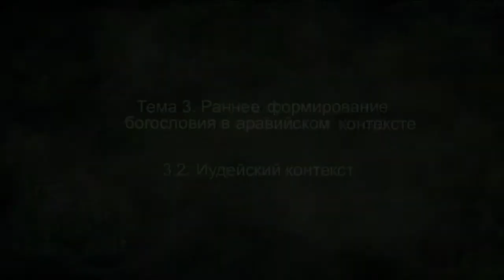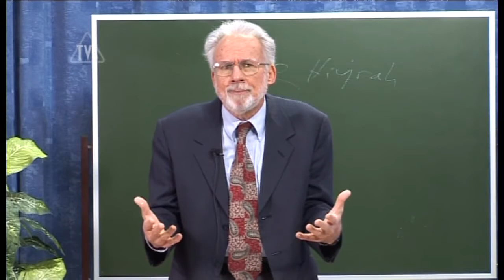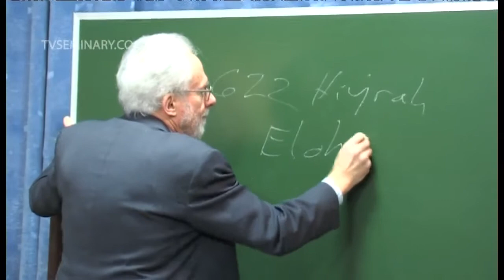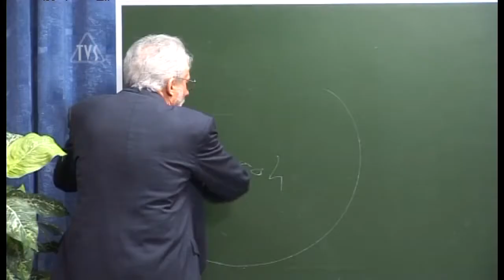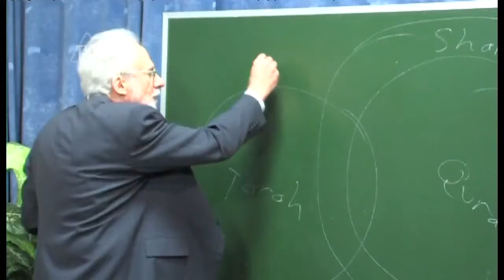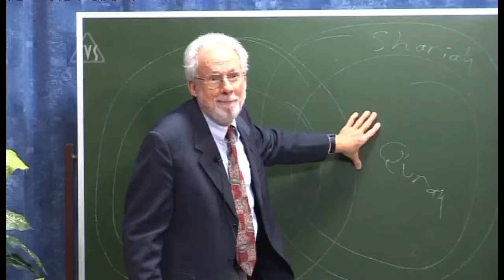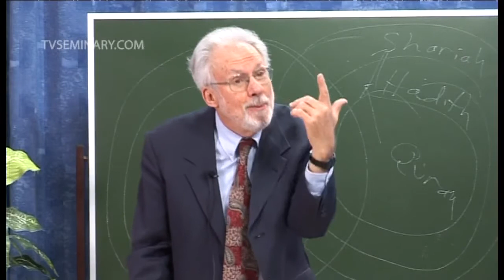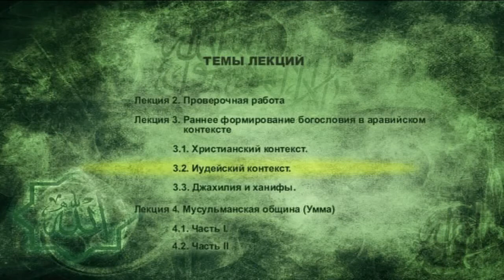TVS A206 Rus 5 Раннее формирование богословия в аравийском контексте Иудейский контекст